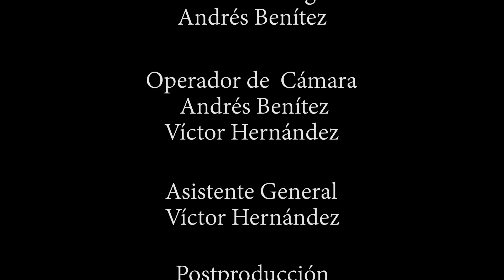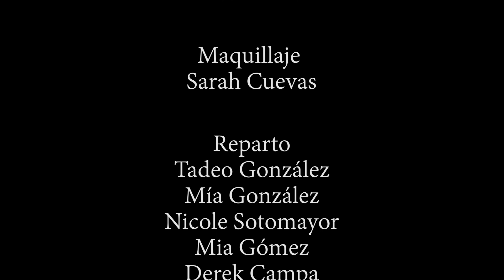𝗟𝗮𝘀 𝗠𝗼𝗿𝗮𝘀 𝗗𝗼𝗿𝗮𝗱𝗮𝘀 𝗖𝗼𝗿𝘁𝗼𝗺𝗲𝘁𝗿𝗮𝗷𝗲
𝗟𝗮𝘀 𝗠𝗼𝗿𝗮𝘀 𝗗𝗼𝗿𝗮𝗱𝗮𝘀
La amistad y la imaginación pueden
crear milagros maravillosos.
Una tierna historia con
alumnos del Diplomado de
Actuación para cine
de Gaby Ancer Castings,